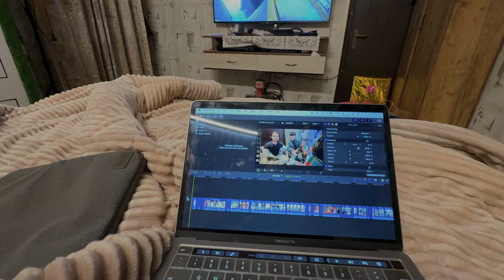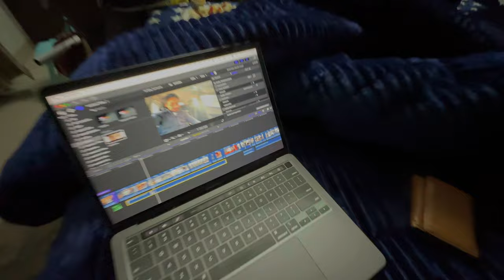huskey at home